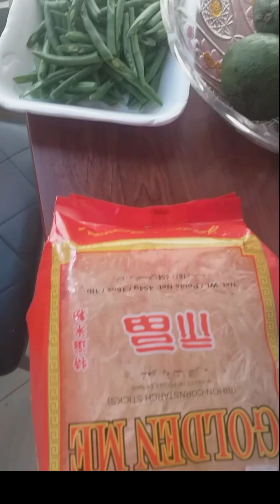NAG BONDING ANG MGA VLOGGERS🤣